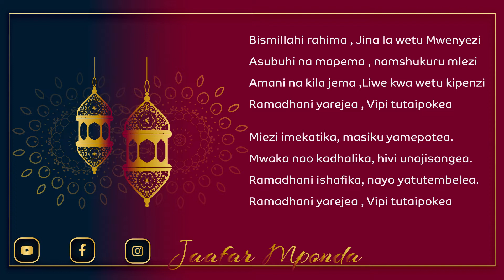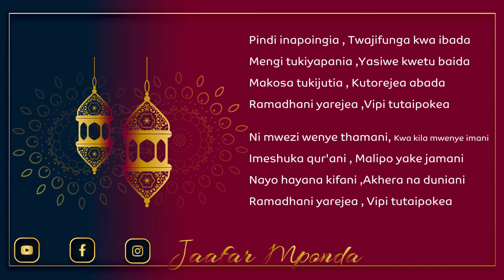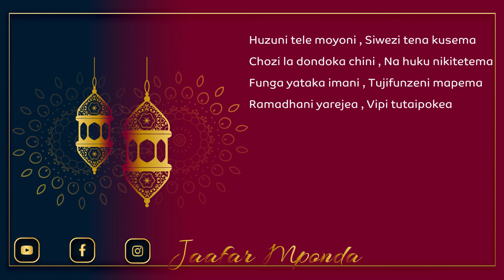Jaafar Mponda ||Shairi || Ramadhani yarejea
Shairi: Ramadhani yarejea
Mtunzi: Maj hasak
Dar-es-salaam, Tanzania / Madina, Saudi arabia